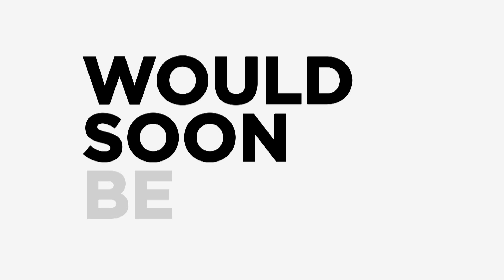"He's the voice of 'it's going to be okay'" - A Tribute to Peter Mansbridge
On June 30, 2017 after 30 years, Peter will step down as chief correspondent and anchor of The National.  Colleagues, newsmakers, politicians and more pay tribute to  Peter Mansbridge's nearly 50 years covering some of the most significant stories from both Canada and around the world.

The video includes messages from many notable Canadians: sports stars Wayne Gretzky and Sidney Crosby, Inuk artist Susan Aglukark, retired news anchor Lloyd Robertson and a handful of prime ministers — Brian Mulroney, Jean Chrétien, Paul Martin and Justin Trudeau.

A CBC send-off: Colleagues salute Peter Mansbridge ahead of final broadcast

Most of the tributes touched on Mansbridge's calm demeanour and his voice. Some of his celebrity well-wishers even gave advice for what to do next; Trudeau suggested he become a voice actor after his role in the Oscar-winning animated film Zootopia.

Mansbridge had an unconventional start in broadcasting: he landed his first radio job at the age of 19 when the then airport ticket agent caught the attention of a CBC station manager in Churchill, Man., while making a flight announcement — someone he thanked during his speech Wednesday.

From his start as a late-night CBC Radio host, he eventually moved into a field reporter role for CBC Radio and then CBC Television. In 1982, he began hosting The National on weekends and occasionally filling in for anchor Knowlton Nash before officially taking over in 1988.

He serves as chancellor of Mount Allison University in New Brunswick, has received honorary degrees from a host of Canadian universities and was named an officer of the Order of Canada in 2008.

Mansbridge was also inducted into the Canadian News Hall of Fame and awarded a lifetime achievement honour by the RTDNA.